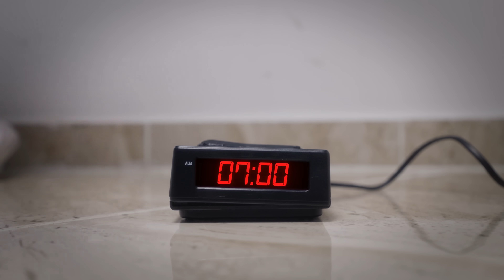🎉 C’est le BLACK FRIDAY, et pour l’occasion, on casse la baraque ! 🚨🚨 .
Design Facile Académie te propose une offre unique : -50 % sur notre Pack de Formations pour te lancer (ou booster) ta carrière dans le graphisme. 💻✨

💥 -50 % sur le Pack "Design Facile Académie" 💥
Que tu sois débutant ou déjà expérimenté, ce pack te donne toutes les clés pour réussir, que tu vises un revenu complémentaire ou une activité à plein temps. 🔥

Ce que tu vas apprendre et maîtriser :
✅ Photoshop : Techniques essentielles pour des projets freelance ultra-rentables.
✅ Illustrator : Création de logos professionnels, parfait pour développer tes revenus.
✅ Business : Monte et développe ton activité rentable, apprends à fixer tes tarifs comme un expert.
✅ Lightroom : Retouche photo cinématographique pour sublimer tes projets.

🚀 Bonus exceptionnels :
✅ Études de cas concrètes : Découvre des stratégies qui fonctionnent.
✅ Coffre aux trésors : Des outils et astuces exclusifs pour maximiser ton efficacité et tes profits.
✅ Formation bien-être : Apprends à éviter l’usure physique quand tu passes la journée assis devant ton écran.

⏳ Offre valable uniquement jusqu’au 2 décembre 2024 à minuit. Ne rate pas cette opportunité !

👉 Clique sur "PROFITE DE L'OFFRE" pour accéder à cette réduction et démarrer ta nouvelle aventure ! 💪

💪💪N’oublie pas la devise 💪💪
Il en faut peu pour être heureux, mais avec quelques conseils, c’est toujours mieux !!😅😅😅